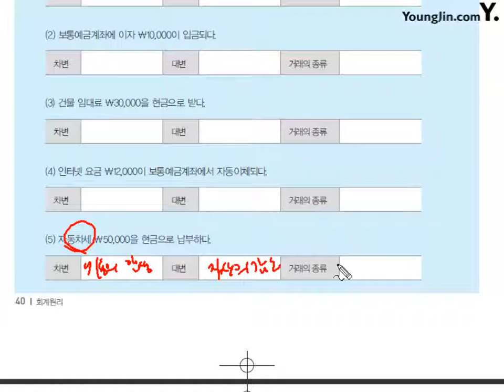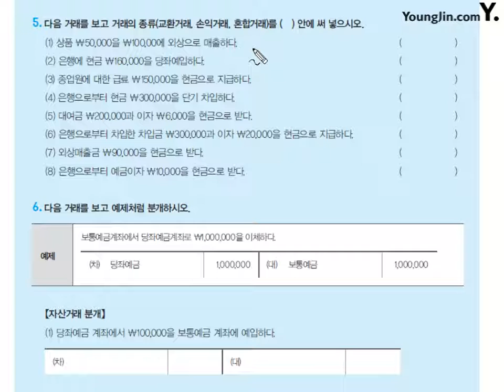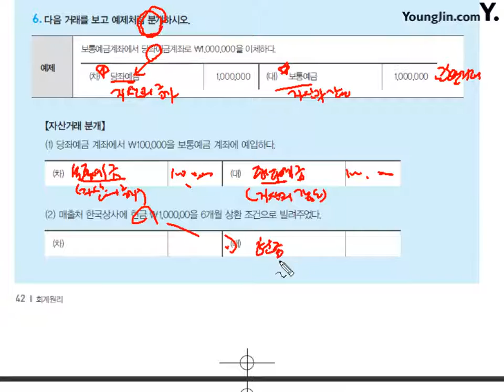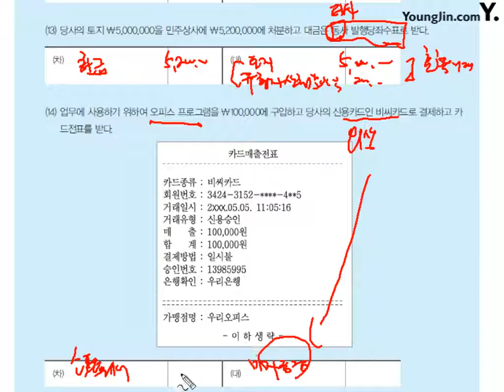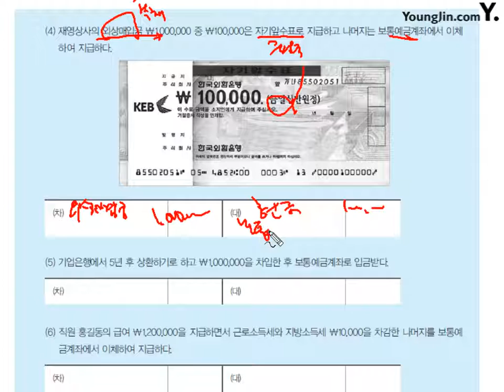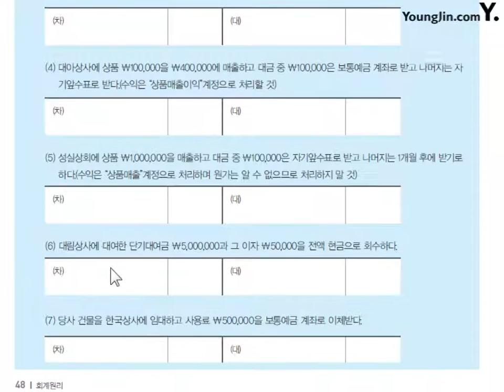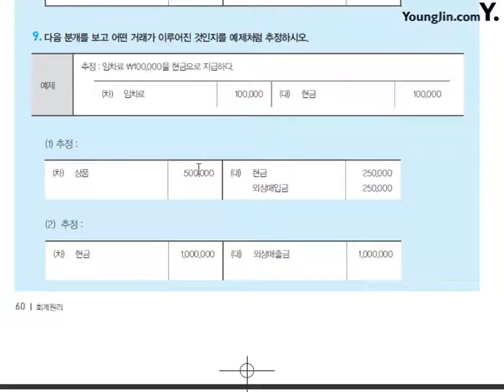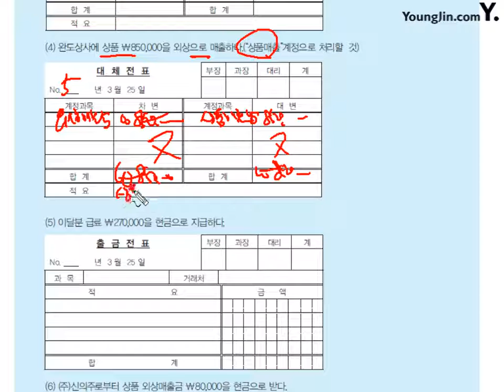제6강 Chapter 5 분개와 전기 #2